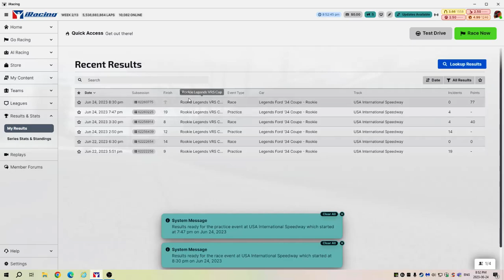Iracing; Legends at USA International, June 24 8:30 PM.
Iracing; Legends at USA International, June 24 8:30 PM. I should have won this race! So damn close.